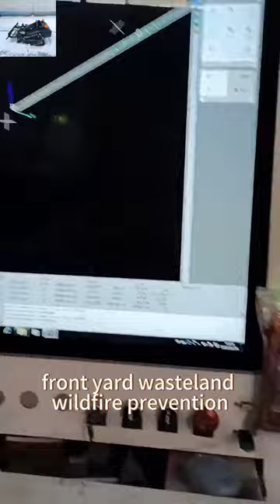remote controlled brush cutter weed eater with snow plow snow blade snow shovel snow removal machine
This innovative machinery enables users to clear large areas of snow quickly and with minimal effort. The snow plow/snow blade attachment efficiently pushes snow aside, saving time and making the removal process more efficient than manual shoveling.

The ergonomic design of the lawn trimmer ensures that users can clear snow-covered areas swiftly and effortlessly. This design helps reduce physical strain and repetitive movements associated with manual shoveling, making snow removal tasks easier and less taxing on the body.

The remote control feature allows users to operate the lawn trimmer with precision and convenience. By directing the snow plow/snow blade using the remote control, users can efficiently remove snow from specific areas without the need for manual labor and repetitive movements.

The wireless radio-controlled lawn trimmer with a snow plow/snow blade not only minimizes physical strain and reduces the risk of injuries but also enhances efficiency in snow removal tasks.

Model: VTC550-90 /VTLM600/ VTLM800 / VTW550-90
Cutting Width: 550mm /600mm /800mm / 550mm
Walking Speed: 0-4km/h; 0-4km/;0-4km/h; 0-6km/h
Working Degree: 0-35°/0-45°/0-60° / 0-35°
Adjustable Cutting Height: 10~150mm/10~150mm/10~180mm/2.5/4.5/6.5/8.5cm
Min Ground Clearance: 20mm
Remote Control Range: 200m

Engine
Fuel Type: Gasoline
Brand: Loncin
Power / Emission: 9Hp / 224cc; 9Hp / 224cc; 16Hp / 452cc; 9Hp / 224cc
Engine Type: Single cylinder, four stroke
Start Method: Electric start
Emission Standard: Euro 5
Fuel Tank: 2L/2L/7L/2L
Working Time: 2h/2h/4h/2h

Walking Motor
Voltage / Power: 24V /400W;24V / 500W; 48V / 1000W; 24V 350W*4

Dynamo: 28V 1500W/28V 1500W/56V 4000W/28V 1500W
Battery: 24V 12Ah/24V 20Ah/48V 20Ah/24V 12Ah
Machine Weight: 160kg/155kg/248kg/90kg

China made remote mower low price for sale, chinese best wireless remote control lawn mower
China made remote slope mower low price for sale, chinese best remote control slope mower for sale
China made rc lawn mower low price for sale, chinese best brush mower for slopes
China made rechargeable brush cutter low price for sale, chinese best remote mower price
China made rc mower low price for sale, chinese best remote brush mower